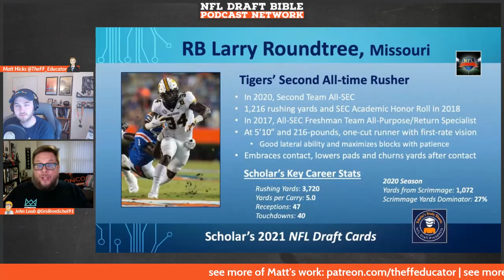Larry Rountree III Fantasy Football Rookie Profile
In this episode of the Draft Seminar's Fantasy Football Rookie Profile Series, Matt and John break down Larry Rountree, their sneaky sleeper running back from Missouri. The guys breakdown the player's film, production profile, and shed light on the type of fantasy football value they will bring to your fantasy football leagues once they hear their named called during the 2021 NFL Draft.

Dynasty Fantasy Football players, Devy Fantasy Football players, and NFL Draft fans will find this episode to be insightful and exciting as the guys get geared up for a great 2021 NFL Draft season.